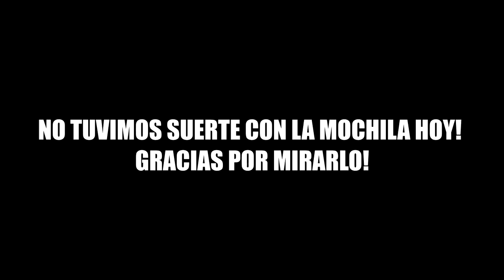UN POCO DE FARM PARA ENCONTRAR UNA PIEZA (Dark Zone) - The Division 1.8.3